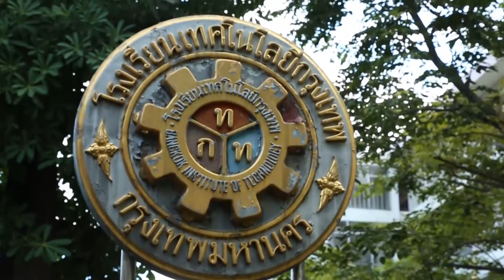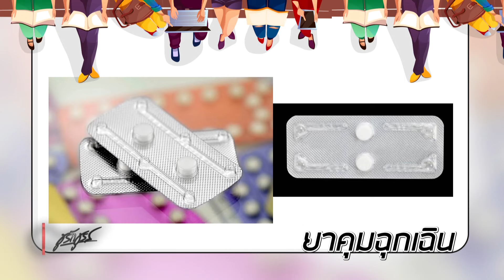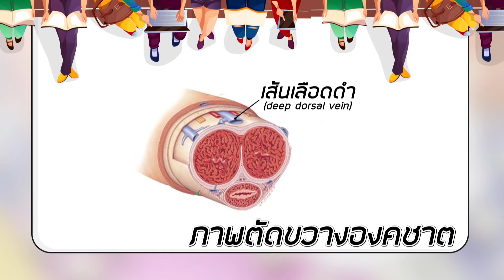คำถามรักวัยทีน : หนองใน I ยาคุมฉุกเฉิน มีผลดี - ผลเสีย I เส้นเลือดน้องชายใหญ่ # ชูรักชูรส ep 1000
รักเลือกได้  ครั้งนี้เรามาเจอน้องๆ ที่  “ วิทยาลัยเทคโนโลยีกรุงเทพ ”
💖  หนองในเกิดจากอะไร ?
💖  ถ้าผู้หญิงกินน้ำอสุจิ จะเป็นอะไรไหม ?
💖  กินยาคุมฉุกเฉิน มีผลดี - ผลเสีย ยังไง ?
💖  เส้นเลือดน้องชายใหญ่กว่าเส้นเลือดแขน เป็นอะไรไหม ?

ออกอากาศ วันพฤหัสบดีที่ 25 พฤศจิกายน 2564 เวลา 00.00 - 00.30 น.